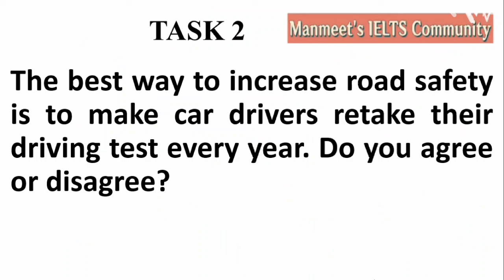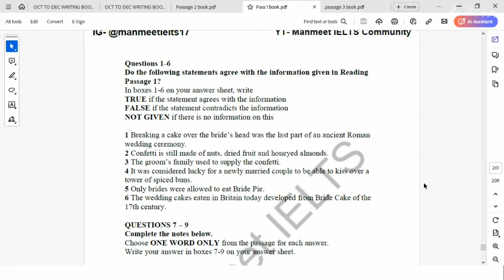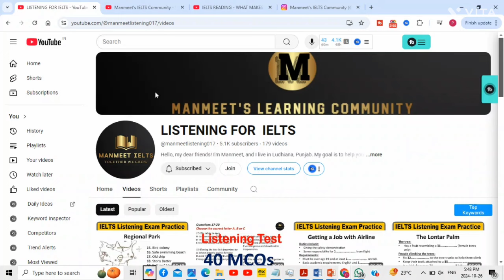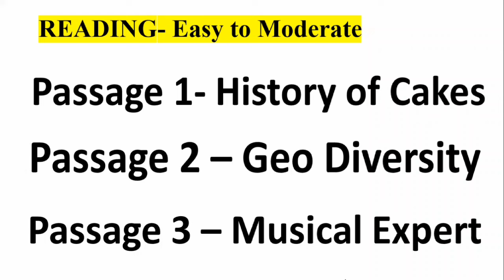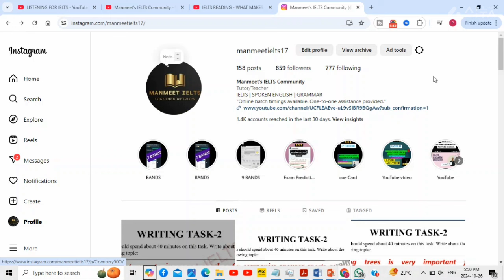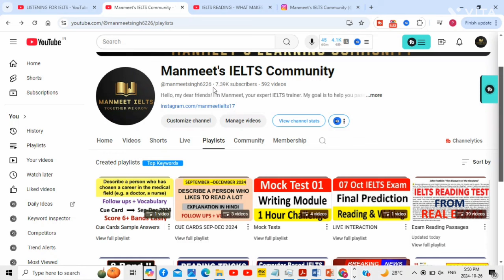26 October Ielts exam evening slot answers and review,26 October exam listening & reading answer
26 October Ielts exam evening slot answers and review,26 October exam listening & reading answer

26 October Ielts exam
26 October Ielts exam evening slot review
26 October Ielts exam evening slot listening and reading answers
26 October exam evening slot review

26 October Ielts exam evening slot answers and review,
26 October exam listening and reading answers
26 October Ielts exam
26 October Ielts exam evening slot review
26 October Ielts exam evening slot listening and reading answers
26 October exam evening slot review

26 October ielts exam Answers,
26 October 2024 evening slot answers,
26 October lelts exam evening slot Listening test answers,
26 October ielts exam evening slot reading answers,
26 October ielts exam evening review,
26 October  ielts exam evening,
26 October ielts exam evening slot all answers,
26 October ielts exam evening slot complete answer